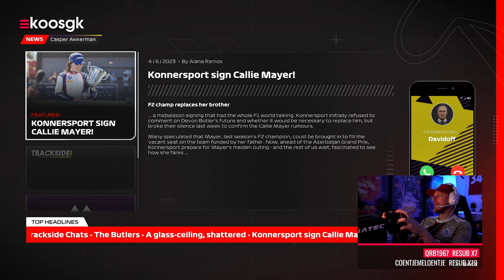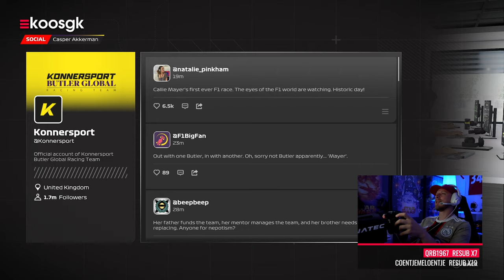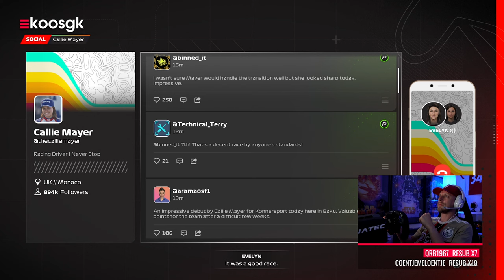Callie joins Konnersport - F1 23 Braking Point #11 🇦🇿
De kogel is door de kerk, het is Casper Akkerman gelukt om Callie Mayer binnen te hengelen voor Konnersport Racing. Haar eerste race is gelijk een behoorlijke pittige, namelijke in de nauwe straten van Baku in Azerbaijan.

Al direct bij de eerste race lijken Aiden Jackson en Callie Mayer met elkaar te botsen, niet alleen figuurlijk maar ook letterlijk. Dat voorspelt weinig goed voor toekomstige verhoudingen.

► Playseat Challenge